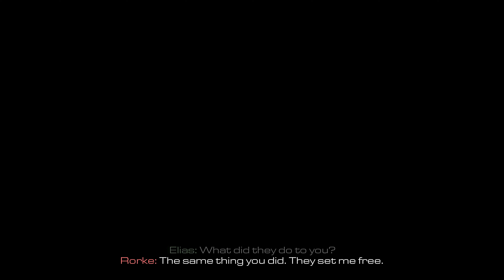Call Of Duty Ghosts, Mission 9 - The Hunted Gameplay Walkthrough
callofdutyghosts takes place ten years after a catastrophic event leaves the United States in ruins, no longer a superpower but struggling to survive against a technologically advanced global threat. The game unfolds in a war-torn America, devastated by an ODIN satellite strike and invaded by the Federation, a coalition of South American countries. Players assume the role of the Ghosts, a special forces unit led by retired Captain Elias Walker, alongside his sons Logan and Hesh, and other skilled operatives including Riley, a trained German Shepherd, and Cdr. Thomas A. Merrick. The narrative pits the Ghosts against their former leader turned traitor, Gabriel T. Rorke, who now works with the Federation. With themes of survival and betrayal, the game offers a gripping story set in an alternate timeline shaped by nuclear destruction and global power shifts.

Call of Duty: Ghosts (callofdutyghosts) Minimum System requirements
OS: Windows 7/8 64-bit or Above Windows
CPU: Intel Core 2 Duo E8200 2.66 GHZ / AMD Phenom X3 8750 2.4 GHZ or better
RAM: 6 GB RAM
HDD: 40 GB
GPU: NVIDIA GeForce GTS 450 / ATI Radeon HD 5870 or better

Call of Duty: Ghosts (callofdutyghosts) Recommended system requirements
CPU: Intel Core i5 – 680 @ 3.6GHz or Phenom II X4 805
RAM: 8 GB
HDD: 40 GB
GPU: NVIDIA GeForce GTX 760 or Radeon HD 7950